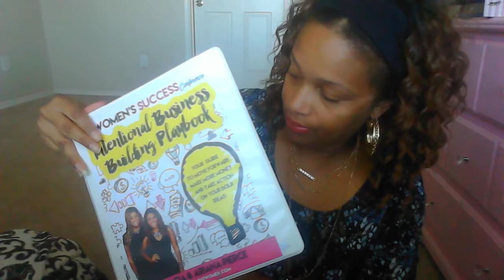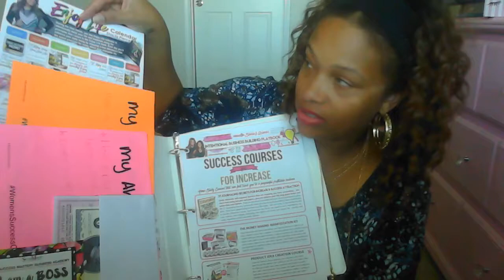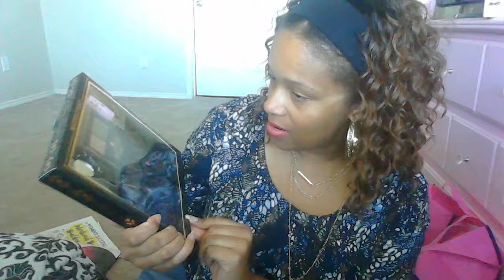It's All About That (Beauty) Swag Bag!!!!!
Here is some of the stuff I got form the Women's Success Conference. and the beauty sway bag was oh so nice!!!